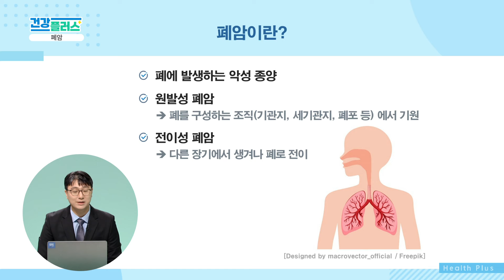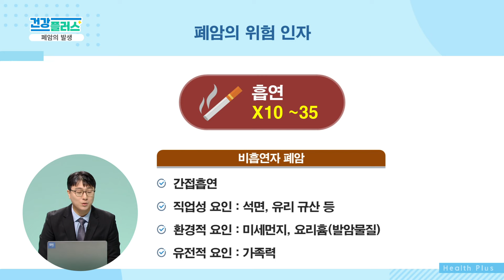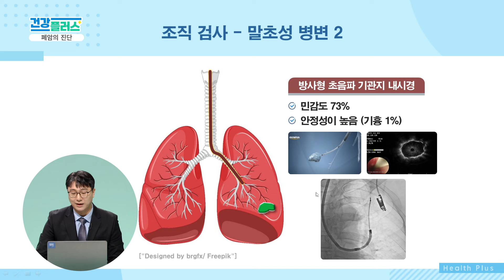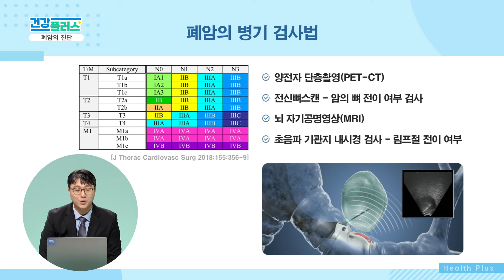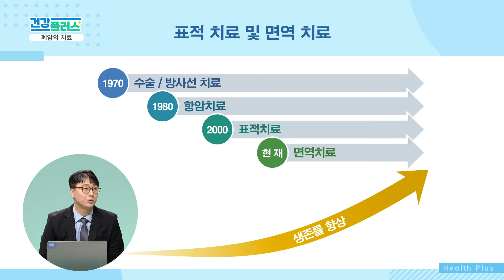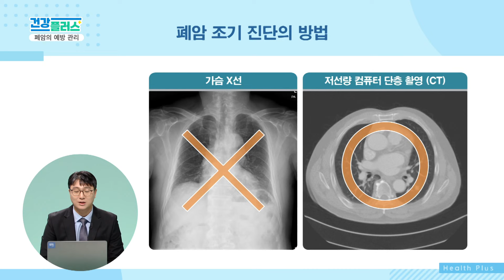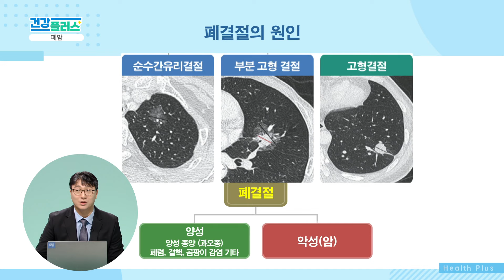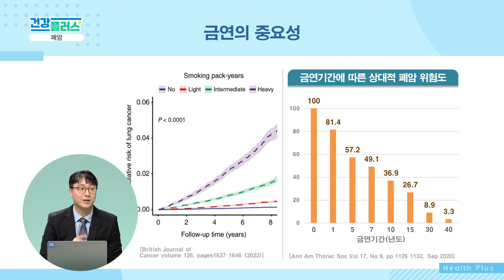폐에 암이 생기면 우리 몸에 어떤 문제가 생길까? | 폐암 | 건강플러스 | 2024년 02월 18일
00:00 오프닝
00:22 건강강좌에서 폐암에 대한 반응
00:57 폐암
01:49 폐암의 종류
03:24 폐암의 발생률, 사망률
03:52 발생률, 사망률이 높은 이유
04:28 폐암의 위험 인자
05:05 여성과 폐암
05:39 폐암의 증상
06:58 폐암의 진단
07:45 조직 검사
10:55 폐암의 병기
12:32 폐암의 림프절 전이
13:38 폐암의 병기 검사법
14:26 병원 현장
20:14 환자들에게 드리는 조언
21:05 폐암의 치료
21:51 3기 폐암
23:09 항암제
24:30 면역 치료
25:23 표적 치료제의 적용
26:43 폐암의 예후
27:29 생존률 향상을 위한 전략
28:18 조기 검진, 조기 진단의 중요성
28:46 폐암의 조기 진단 방법
29:24 국가 폐암 검진
30:13 폐 결절
31:37 간유리 결절
32:20 폐 결절의 악성 위험도
33:19 폐 결절의 추적 관찰
33:55 금연의 중요성
34:30 O/X 퀴즈
36:46 시청자 질문
38:29 폐암은 'OO'이다